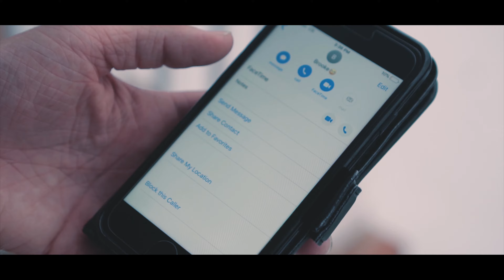The High Ground - When It Rains, It Pours (Official Music Video)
The High Ground's official music video for 'When It Rains, It Pours'. Click to listen to The High Ground on Spotify

Video Produced & Directed by Aaron Berkshire

Produced by Michael Walker
Mixed by James Paul Wisner
Mastered by Andy VanDette
Additional edits by James Rowand

LYRICS:
Looking through this glass I see
Right through your hypocrisy
Your eyes may tell a story but your actions tell another
Go out and have a drink
Don’t you ever stop and think
Your innocence screams out and pleads
Desires beg to differ

I knew you before you used to walk on water
Now you’re drowning faster than I can save you
You’re sinking deeper than I can put my hand out and reach
And I would if I could
But now you’re six feet under

And as you crawl back to me
(But I still don’t want to see)
How you’re throwing
(Throwing your life away)
It seems like every day
(You continue to)
Construct your own cage
Self-inflicted
Put together

Now it keeps me up at night
To know you’re not alright
Alright
Alright

Let’s GO! (Breakdown)

You chose your own way
When you fell from grace
I’m sorry but I cannot clear your slate

When I see you again will I reconcile with a friend
Or just a stranger I’ve never even met?  (x4)

Alright
Alright